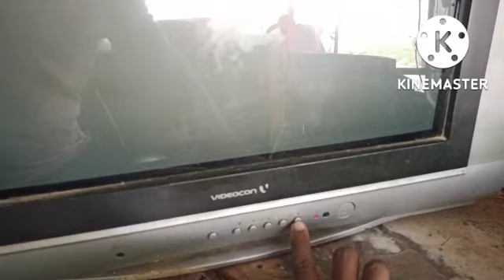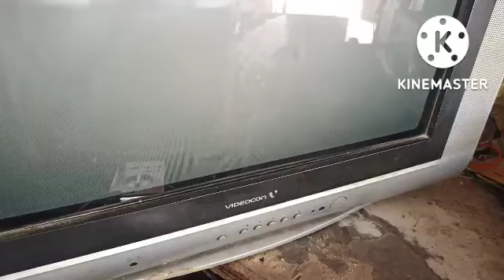standby ok sounds ok no light no picture problem Videocon CRT TV no EHT PROBLEM SOLV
Videocon CRT TV me no light no picture problem with no EHT PROBLEM SOLV

sound ok but no light problem

power supply okay one supply dropped